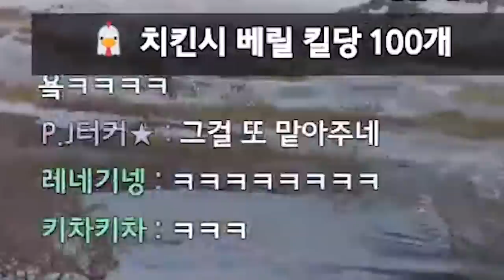진짜 기다리던 아이템이 나왔습니다!!!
* BGM
Track : 내가낸데, Dance Time, Keep The Tension, 가즈아!!, 개억울, 댕청댕청, 스파이, 아뿔싸, 이게 머선129, 힙리제를 위하여, Tom's Plan, 꾸러기 표정, 뉘예뉘예, 마 내가 다 했어, 맛춤뻡 빌런